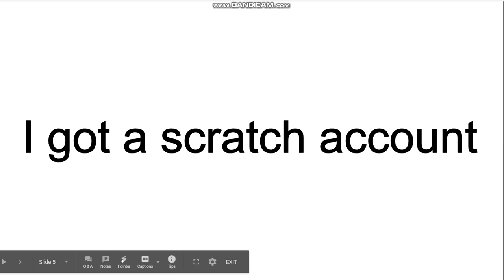My Scratch Account